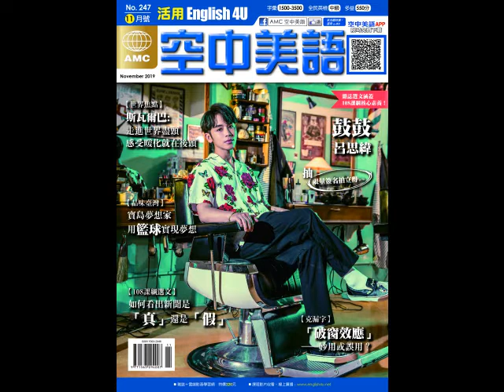2019年11月號Unit5-3【《我不再沉默》】-慢速朗讀